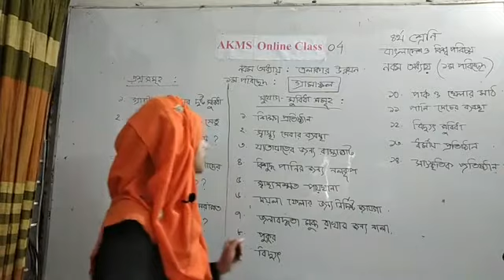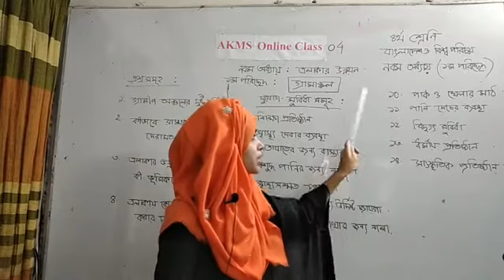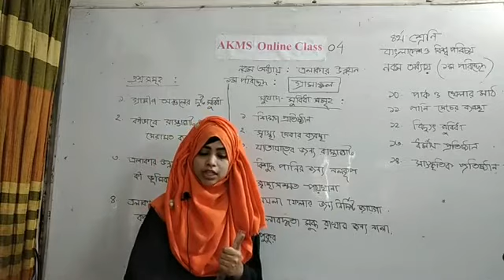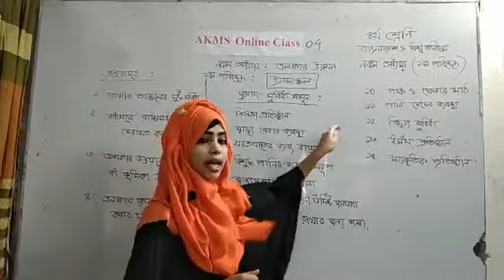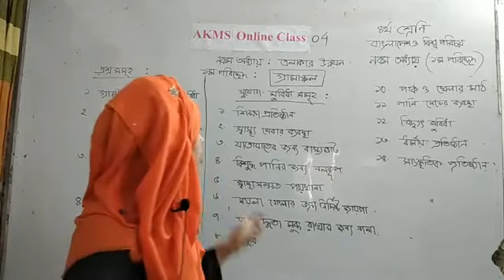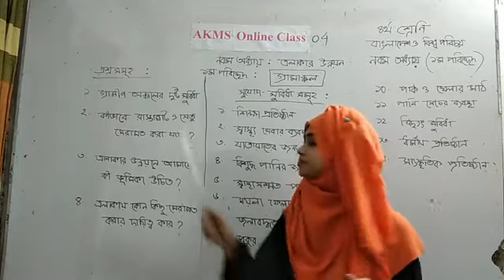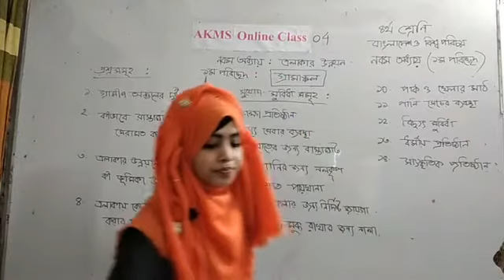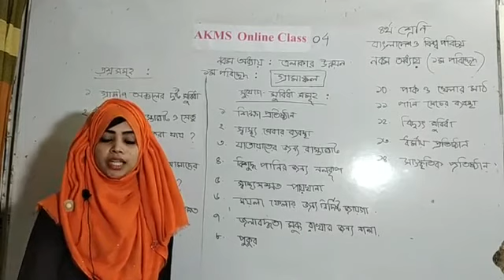Class 4 Bangladesh Global Studies by Shakila Akter, Chapter 9